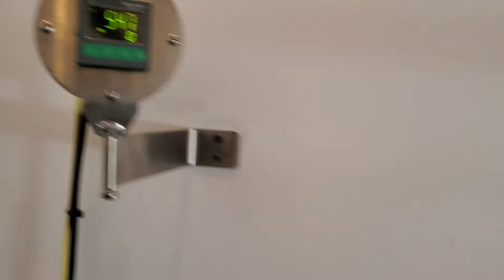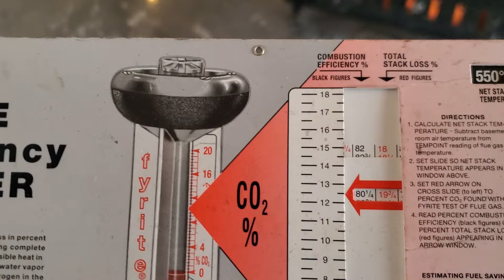3x10 Venturi avec Goudrel BHE (Les Sucriers)